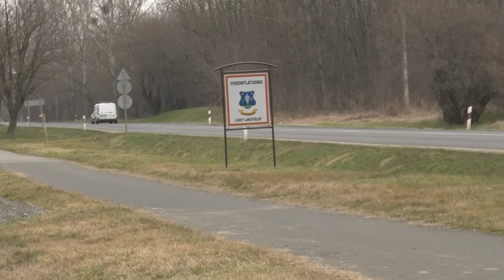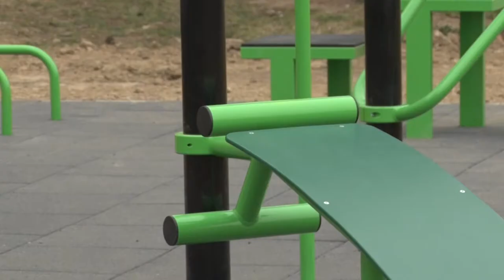20210309 kaposmenti Kaposszekcso fejlesztes